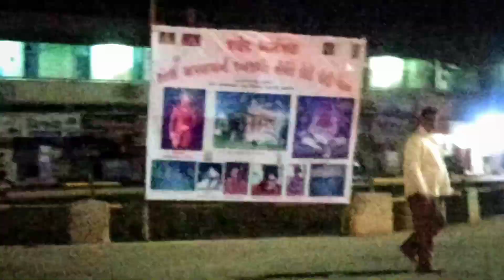SAVARKUNDLA MA EK DIVAS ♥️ PART : 1..... VLOG - 133